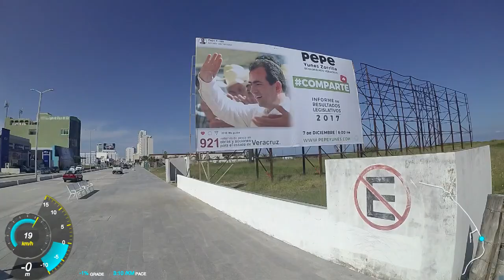Patines Boca Del Rio 2 Dic 2017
Inline skating on the ocean boardwalk in Boca Del Rio, Mexico